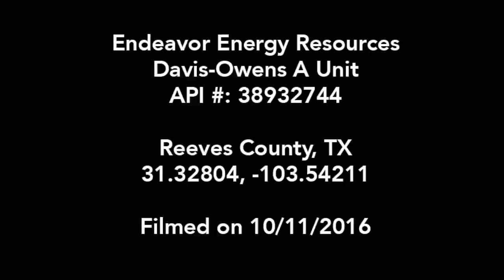Endeavor Energy Davis-Owens A Unit, Reeves County, TX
Endeavor Energy Resources
Davis-Owens A Unit
API #: 38932744
Reeves County, TX near State Highway 17
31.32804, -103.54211